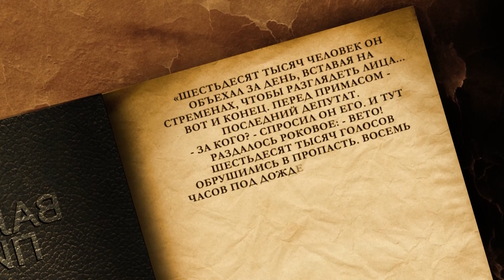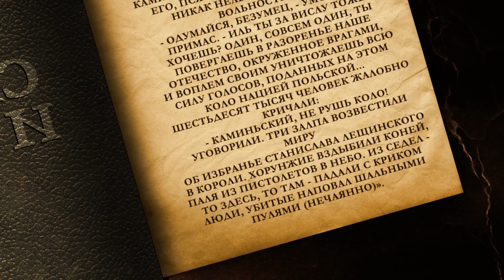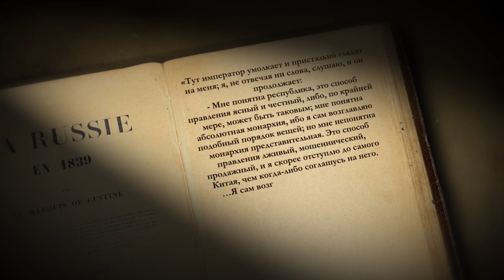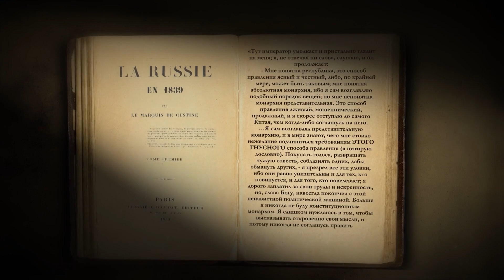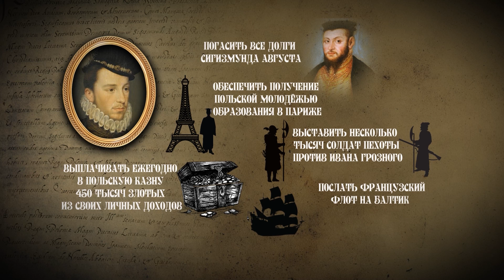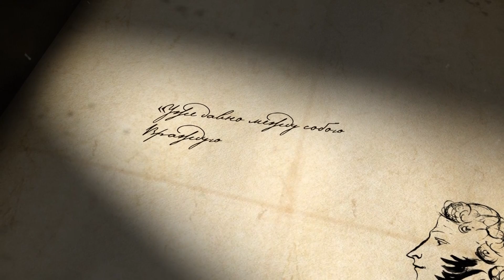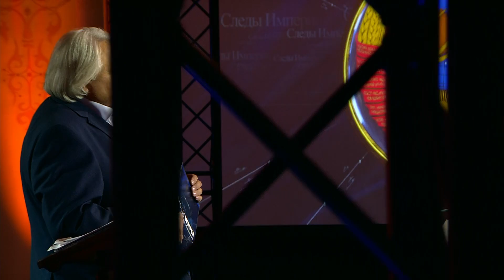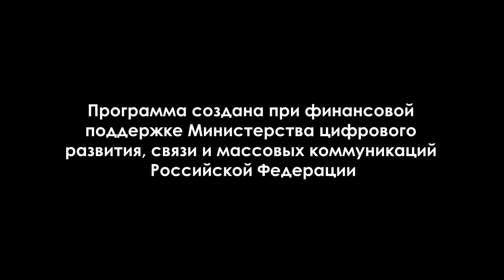Речь Посполитая. Следы Империи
Речь Посполитая - государство, с которым у России практически всегда были очень непростые отношения. Еще Пушкин писал: «То спор славян между собою»... Как-то исторически вышло, что Россия и Речь Посполитая изначально и неизбежно были государства-соперники. Но были ли возможны другие варианты? Обо этом -  в нашей программе.

В программе принимают участие:
Ростислав Ищенко - политолог, обозреватель МИА «Россия сегодня»
Герман Артамонов - кандидат исторических наук, профессор кафедры истории России МПГУ
Сергей Засорин – кандидат исторических наук, директор международного центра педагогического образования МПГУ
Ольга Елисеева - кандидат исторических наук, доцент кафедры истории МГИК
 Феликс Разумовский - историк, телеведущий
Вадим Гигин - политолог, председатель правления Белорусского общества «Знание»
Владислав Петрушко  -  доктор церковной истории, профессор ПСТГУ